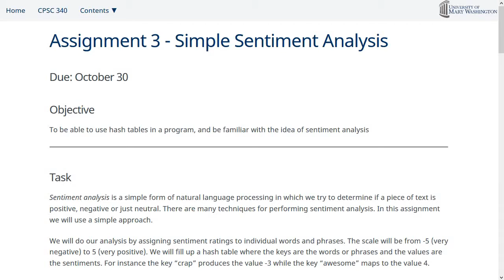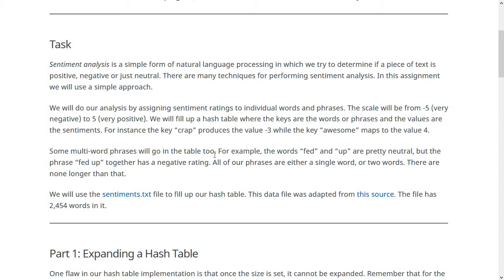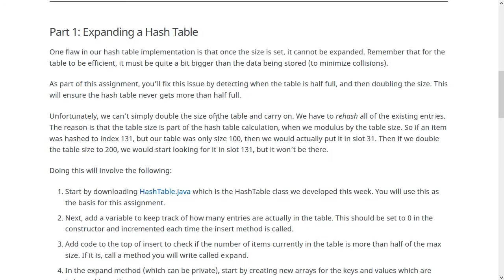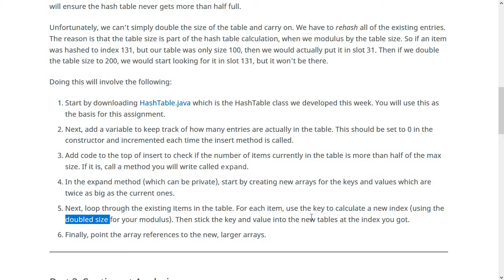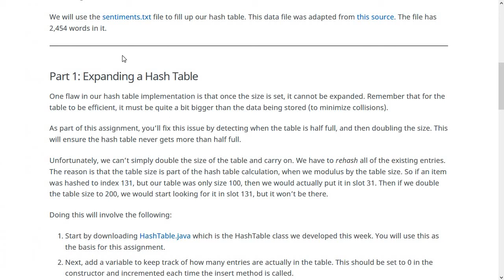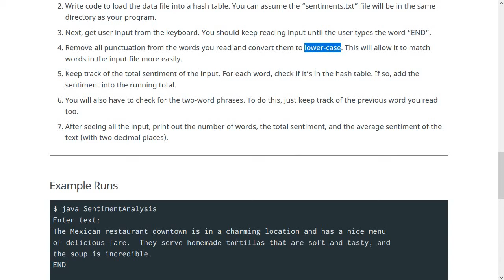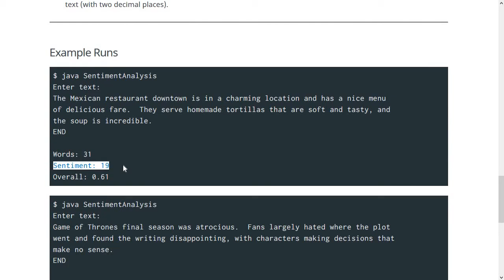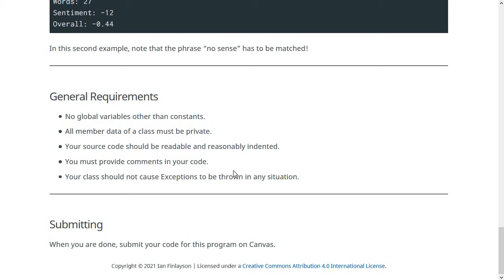Assignment 3: Sentiment Analysis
Covers assignment 3 for CPSC 340, on using a hash table to do sentiment analysis.